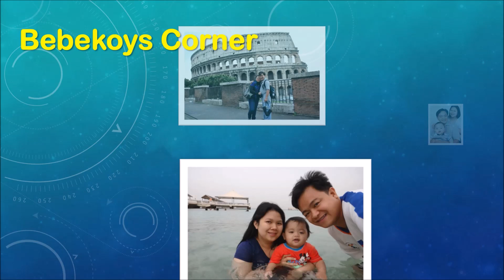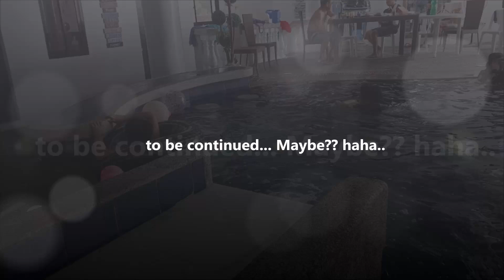(PART2) ATE MIEL TURNS 10 AT GSELLE INDOOR POOL DASMARINAS CAVITE | Bebekoys Corner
GOD BLESS AND LOVE YOU ALL GUYS ^_^ MWAH ^_^